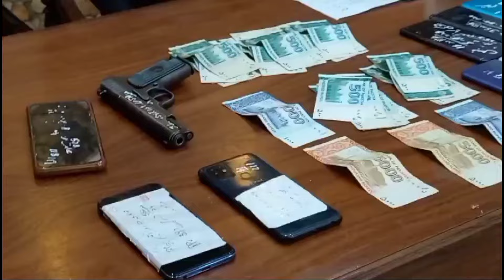سٹریٹ کرائم، چوری سمیت دیگر جرائم میں ملوث ملزمان سے برآمد شدہ موبائل اصل مالکان کے حوالے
اے ایس پی ٹاؤن سرکل نازش شہزادی کے دفتر واقعہ تھانہ ٹاؤن میں محتصر تقریب کا انعقاد، موٹرکار لفٹنگ، سٹریٹ کرائم، چوری سمیت دیگر جرائم میں ملوث ملزمان سے برآمد شدہ موبائل فونز ، گاڑیوں اور موٹر سائیکل کے چابیاں اصل مالکان کے حوالے